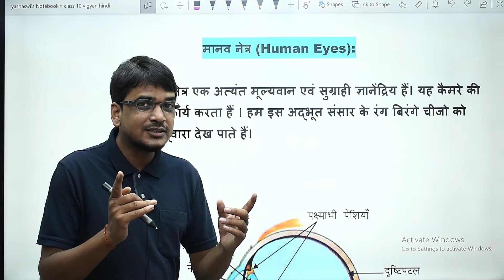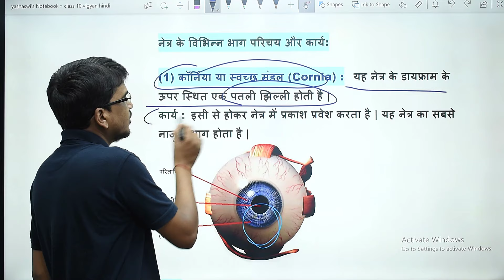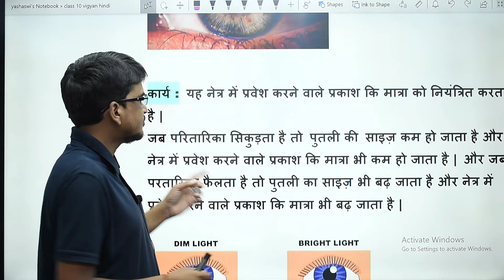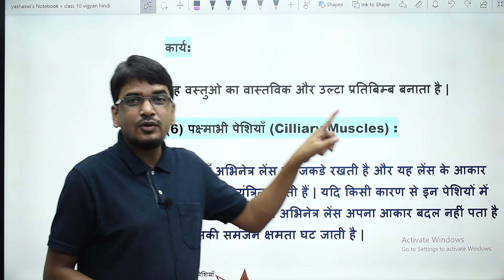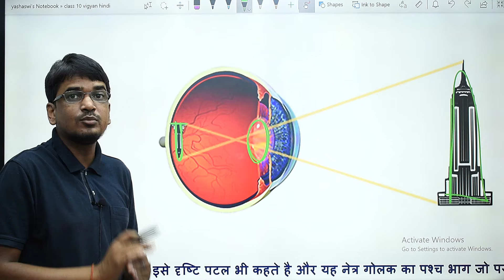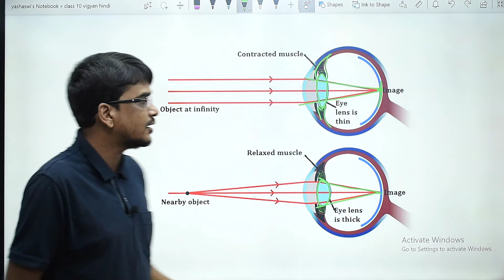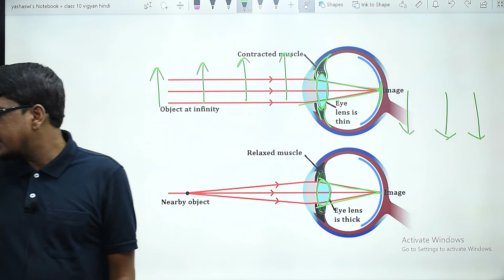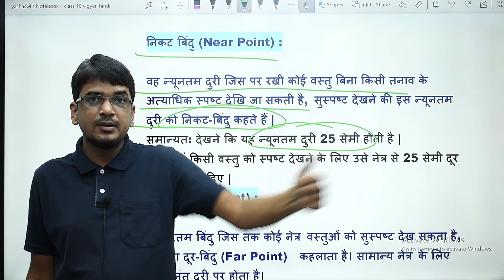कक्षा 10 मानव नेत्र || नेत्र की संरचना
manav netra ki sanrachna,manav netra class 10 in hindi,manav netra objective question,manav netra ke bare mein,class 10th physics manav netra,manav netra notes,manav netra kise kahate hain,manav netra class 10 in hindi notes